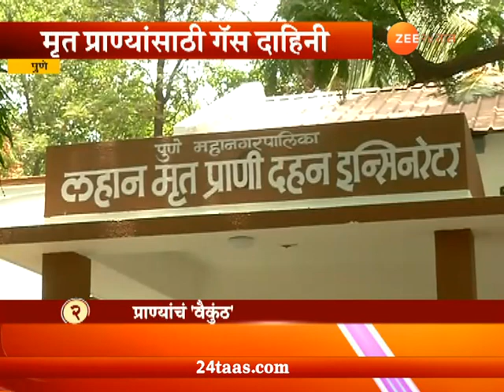पुण्यात मृत प्राण्यांसाठी उभी राहिली गॅस दाहिनी!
gas Crematorium for animal, Pune